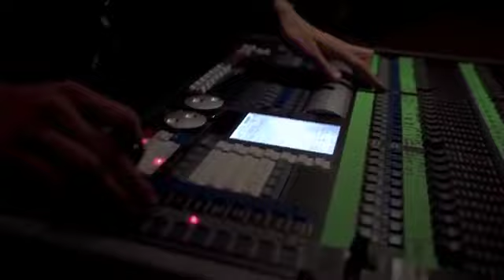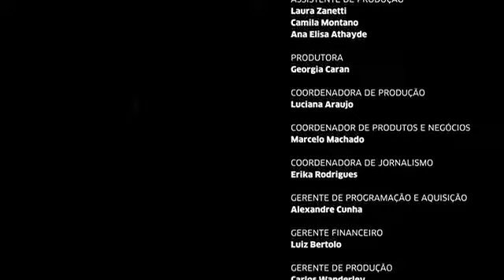Daniela Mercury - Bastidores DVD: O Axé, A Voz e o Violão Ao Vivo 2016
Bastidores DVD // Making Off // Behind The Scenes | Além das 22 músicas do show, o DVD inclui vídeos exclusivos de “História da Rainha”, onde Daniela conta casos e acasos de um lado seu que o público pouco conhece com seu jeito irreverente. No show, a cantora escolheu músicas que foram emblemáticas na carreira de 16 álbuns solo, além de canções inéditas do novo disco (Vinil Virtual) e releituras da MPB, fazendo da apresentação um sucesso de público em todo Brasil. O DVD abre uma caixa de surpresas para os fãs da Rainha do Axé. Um show vibrante como ela, vestido dela mesma, acompanhada do violão espetacular de Alexandre Vargas, considerado um dos mais virtuosos músicos do Brasil. É comum a plateia chorar de emoção com a interpretação de Daniela e também rir muito com as histórias pessoais, contadas de forma muito engraçada pela cantora. Há ainda um momento impressionante, em que Daniela abre mão do violão, para cantar a capela. Um momento de êxtase que levanta a plateia, que a aplaude de pé mais uma vez em todo Brasil.

👑 Uma, uma, uma, rainha só tem uma!